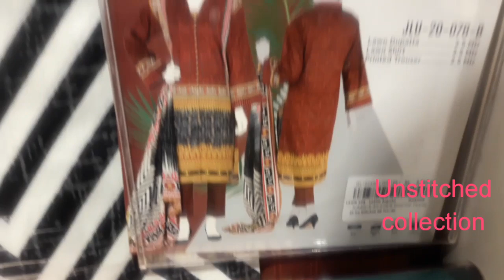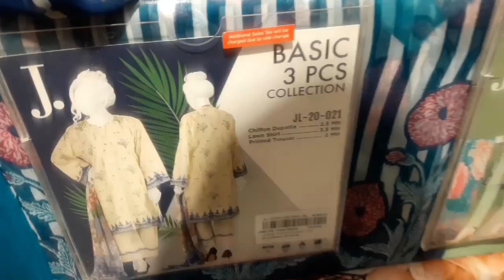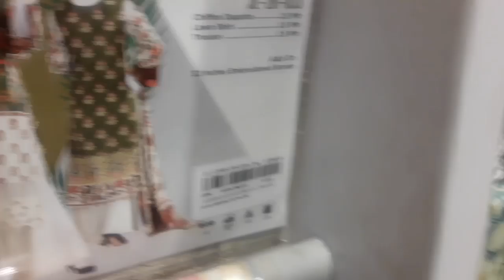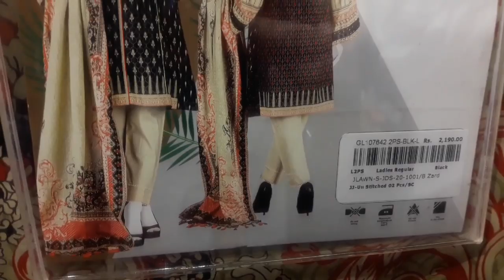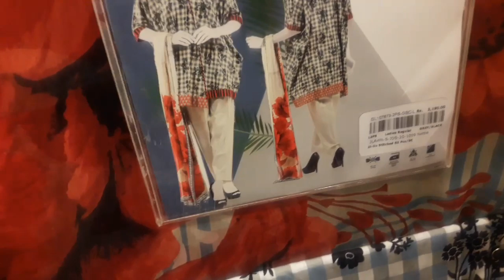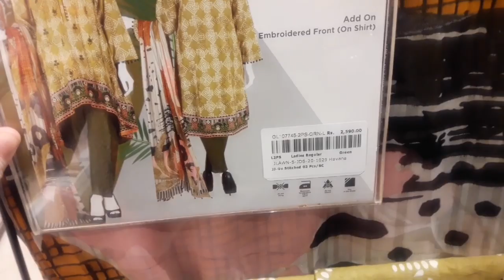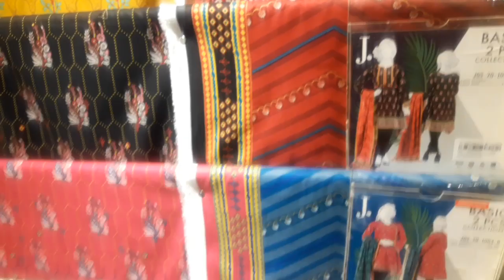J. Junaid Jamshed Summer New Arrival Collection by Fizza Style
In this video, I am going to share with you the new J. summer collection , which is really colorful and awesome.
J. Junaid Jamshed Summer Unstitched Collection
How to Order Online
Summer New Arrival
by Fizza Style